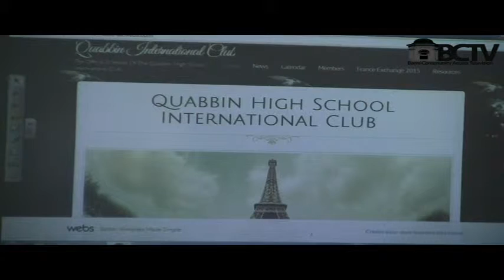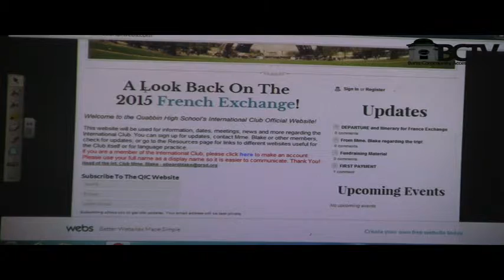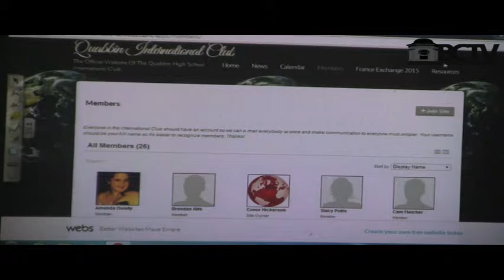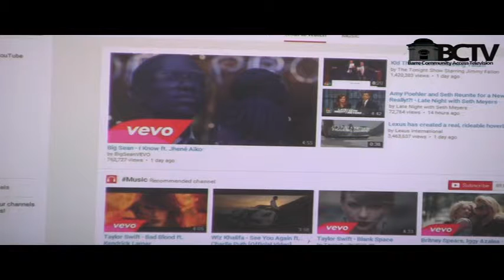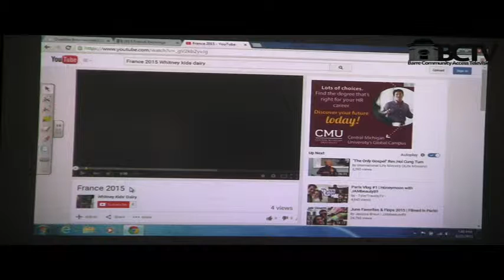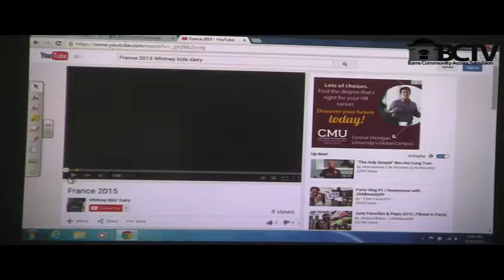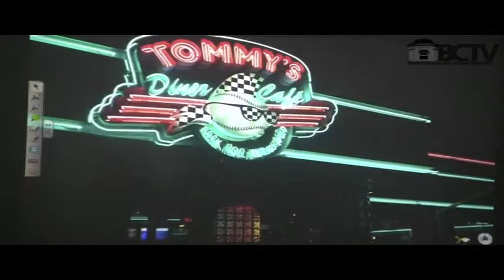Quabbin School Committee 6/26/15